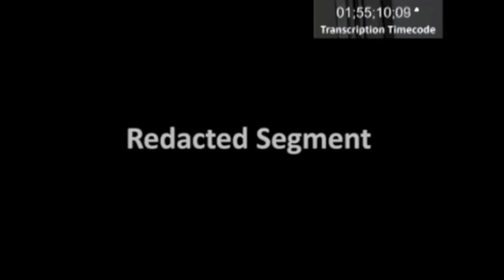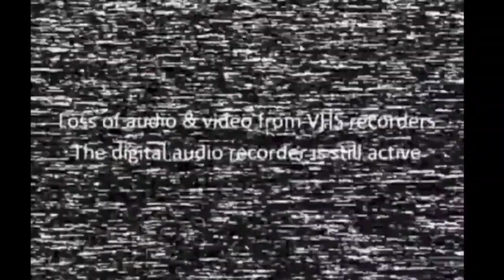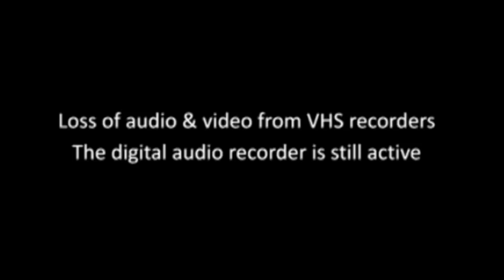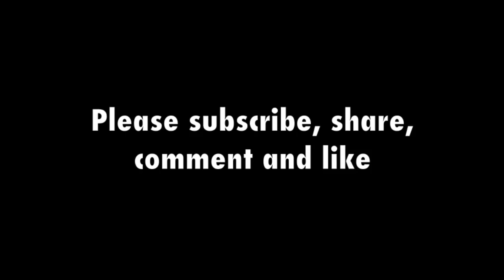Jennifer Pan Police Interrogation - Part 2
True Crime: Jennifer Pan Police Interrogation - Part 2. Jennifer Pan (born 17 June 1986) was convicted of a 2010 kill-for-hire attack targeting both of her parents, in response to their alleged severely abusive "tiger parenting" into her mid-20s.